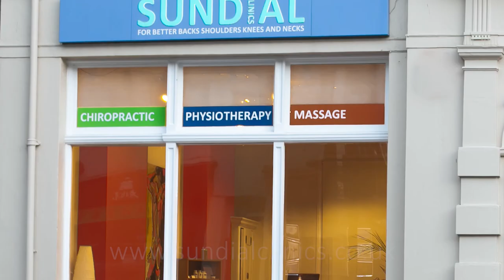Why does my neck hurt and what to do about it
Your neck has a tough job. It has to hold up the weight of your head day after day. So if you're wondering why does my neck hurt, watch this.